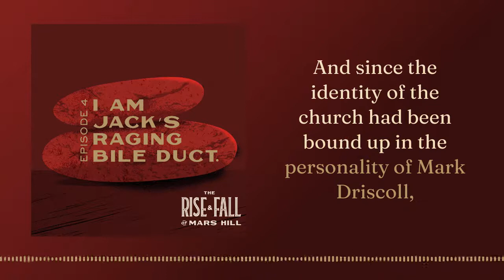‘I am Jack’s Raging Bile Duct’ | Episode 4 | The Rise & Fall of Mars Hill | Christianity Today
In this episode of The RiseAndFallofMarsHilll, host Mike Cosper digs deep into the mythic origin story that shaped Mark Driscoll’s ministry to men. He reveals Mark as far more than just an agent of chaos but a man deeply concerned for the health and spirituality of other men, intent on pastoring them toward flourishing. And as Driscoll’s particular brand of masculinity grew toxic, Cosper asks the poignant question, “Why do you stay when things get bad?” How do you reckon with the movement of the Spirit in your midst when your community begins to shatter?